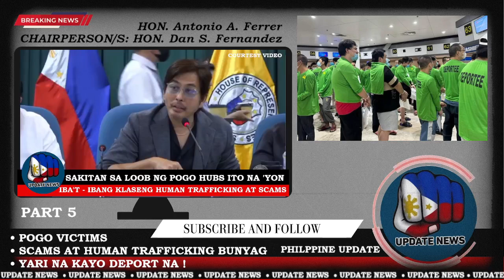GRABENG POGO ITO - IBA'T-IBANG URI NG NEGOSYO ALAMIN